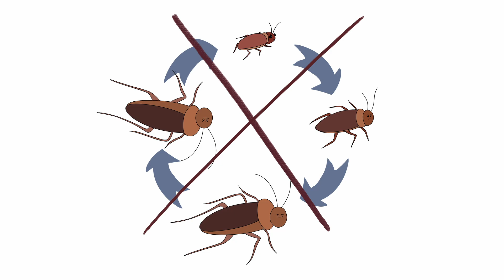It sucks to be Henry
If roaches were human, they’d be the stubborn neighbors who never move out, eat your leftovers, and somehow survive every apocalypse. 🪳 From outsmarting poison to holding their breath longer than a Navy SEAL, these six-legged squatters have turned survival into an art form.

In this episode of The Fifth Day, we crawl inside the world of cockroaches — the indestructible tenants of Earth — to find out how they’ve been thriving for thousands of years while humans are still figuring out how to pay rent.

You’ll learn:

Why roaches can live without their heads 🤯

How they sense danger before it happens

The disgusting reason they love your toothbrush

And what would happen if we lived by their rules

This isn’t your average bug documentary — it’s a darkly funny deep dive into evolution’s most unwanted roommate.

Because on The Fifth Day, survival gets weird.